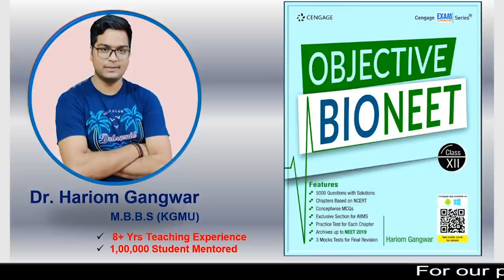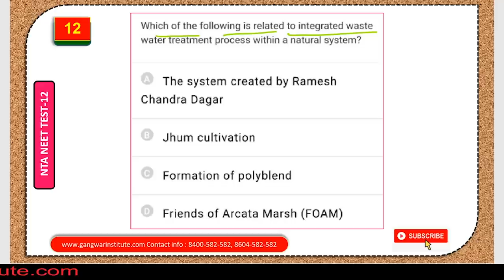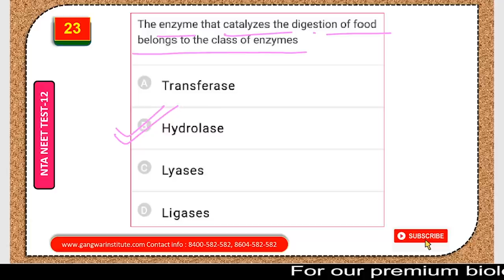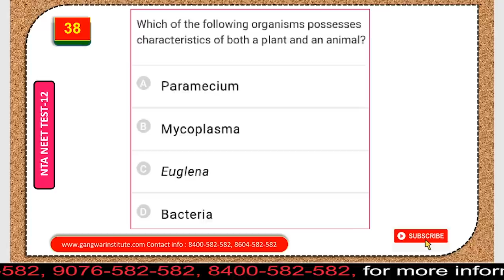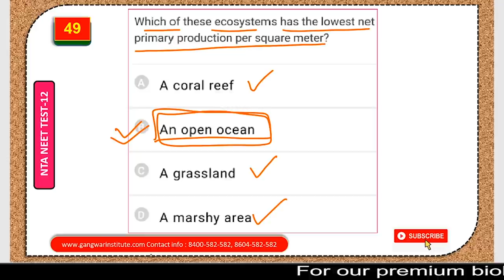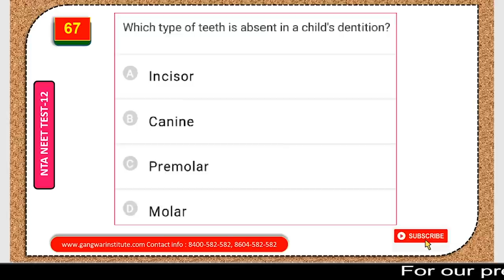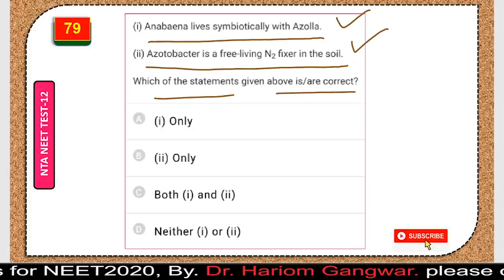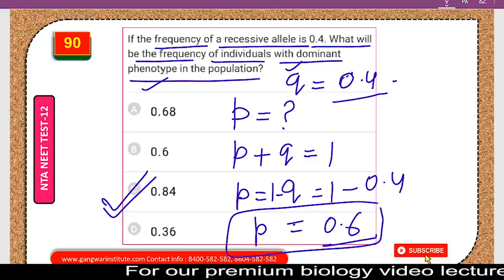NEET 2021 | BIOLOGY NTA MOCK TEST - 12 | ALL 90 QUESTIONS WITH SOLUTION | BY DR. HARIOM GANGWAR